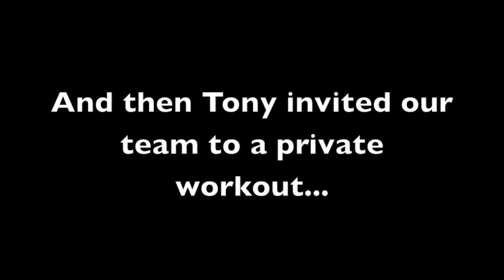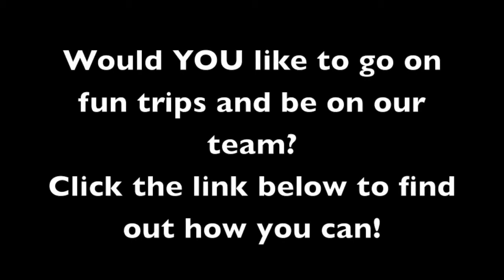P90X3 Workout on Cruise Ship! + Private workout with Tony Horton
So you most likely have worked out with Tony Horton in your living room through your TV. P90X is one of the most popular home-based workout of all time and almost everyone has a story... or knows someone who does.

Well imagine working out with Tony Horton LIVE on a cruise ship, doing the new P90X3 Workout!!

Take a close look and imagine what this FEELS like being on a cruise surrounded by fresh air, sunlight, and positive people supporting you while working out LIVE w/ Tony Horton, Shaun T and Autumn Calabrese.

We just got back from our FIRST CRUISE EVER... and this wasn't any ordinary cruise.. it was the most amazing cruise of our lives.. WHY? The entire ship was filled with Beachbody coaches and the trainers!

Every morning we woke up to working out on the ship deck with Tony Horton doing the P90X3 Workout!

EVERY workout was more intense because we were in a big group and no-one wanted to stop and take a break. Plus, Tony would walk around throughout the workout! It was a pretty SURREAL experience!!

Well it got even better. on the last day of the cruise, Tony saw us on the ship and took a quick picture and as he was walking away, he whispered to us "Be at the gym at 1:30, and don't tell the whole ship.".

We had no idea what we were in-store for but we showed up for a PRIVATE workout with Tony!! And it was just our team!

Many of us felt like this was THE BEST MOMENT Of our fitness journeys. Working out live with Tony for an hour, in a PRIVATE Workout! It just felt amazing to be there, working out side by side with Tony... the man who changed our lives in such a profound way.

The workout was SOO INTENSE.. and it was simply using stability balls, bosu balls, plyo boxes and 10-15 lb dumbbells!!

It was certainly one of THE highlights of our trip!

If this looks like fun to you and you'd like to go on vacations like this each year... and even earn them for free, watch this short video to find out how you can join our team!

If you're positive, like to help people and like to have fun, then this is open to you! We'll even train you!